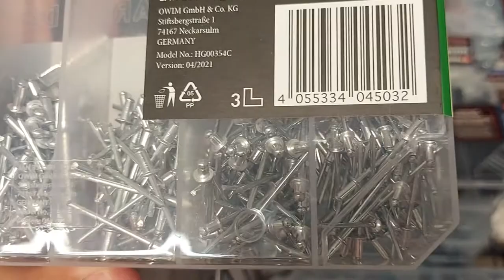SHORT Presentation PARKSIDE A set of clamps, hooks, thermowells or blind rivets, 1 set LIDL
SHORT Presentation PARKSIDE A set of clamps, hooks, thermowells or blind rivets, 1 set

Special features: one of the following sets to choose: a set of hooks and eyelets, a set of heat shrink tubing, a set of blind rivets, a set of sealing rings, a set of clamps for rubber hoses

Product description
clearly arranged in a practical storage box
sets to choose from:
set of hooks and eyelets, 151 pieces
for fixing, for example, decorations in wood
set of heat shrink tubing, 127 elements
for safe connection of cables, etc., protected against splashing water (with tightness class)
in arrangement, they shrink by half of their original diameter
set of blind rivets, 320 pieces
for easy connection of various materials, such as: sheet, cardboard, etc.
set of sealing rings, 125 pieces
for sealing pipes etc. *
set of rubber hose clamps, 26 pieces
for attaching rubber hoses - adjustable
Material of execution
set of hooks and eyelets, 151 elements: steel
set of heat shrink tubing, 127 elements: plastic
blind rivet set, 320 elements: aluminum, steel
seal ring set, 125 elements: silicone
set of rubber hose clamps, 26 elements: carbon steel
Dimensions
114 x 33 x 208 mm (W x H x D)
Libra
hook and eyelet set, 151 pieces: approx. 570 g
set of heat shrink tubing, 127 pieces: approx. 130
set of blind rivets, 320 pieces: approx. 370 g
set of sealing rings, 125 pieces: approx. 120 g
set of rubber hose clamps, 26 pieces: approx. 507 g